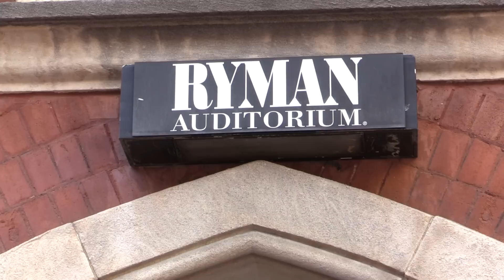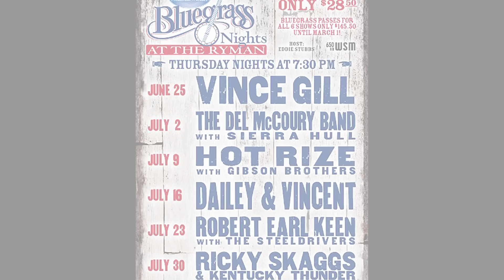Del McCoury and Sierra Hul | Ryman Auditorium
About the Ryman Auditorium:
Established in 1982 as the Union Gospel Tabernacle and renamed for the visionary who constructed it, Captain Tom G. Ryman, the Ryman Auditorium is a National Historic Landmark and cultural epicenter of Nashville, TN. In the first half of the 20th century citizens from every walk of life gathered at the Ryman to enjoy the greatest preachers, entertainers, speakers and politicians of the day. Home to the Grand Ole Opry from 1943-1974, the Ryman earned the moniker "Mother Church of Country Music" as the genres of country and bluegrass developed on its stage and found a national audience on radio and television. Fully renovated in 1994, the Ryman has never been more vibrant, attracting entertainers and fans from around the globe to enjoy its now legendary acoustics and rich history.